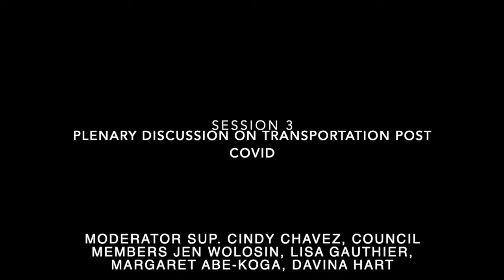Summit2021 Session4 Plenary PostCovidTransportation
Session 4: Plenary Discussion on Transportation Post Covid

In this plenary session, council members from different Bay Area cities will discuss the theme of post-Covid recovery in the context of transportation. The speakers will discuss what transportation could look like after Covid, as well as what cities and agencies are doing to help retain some benefits of the Covid era, such as slow streets. They will also address how advocates can help ensure that traffic doesn’t get worse as communities continue to emerge from the pandemic.

Moderator: Cindy Chavez, Supervisor, Santa Clara County she/her
Davina Hurt, Council member, Belmont she/her
Jen Wolosin, Council member, Menlo Park she/her
Lisa Gauthier,Council member, East Palo Alto she/her
Margaret Abe-Koga, Council member, Mountain View she/her